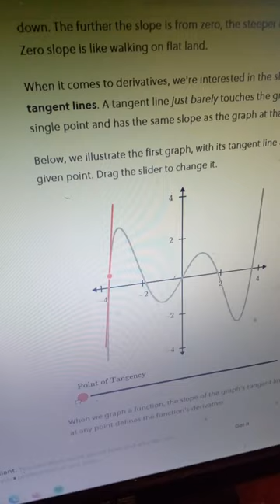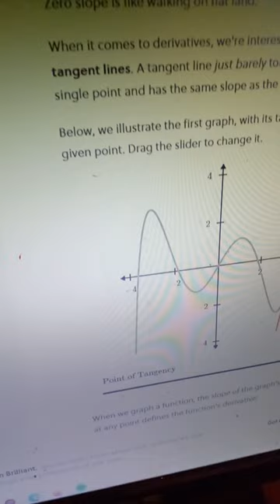Interpretacion Grafica de la Pendiente de 1 recta Tangente (Plataforma Brilliant)